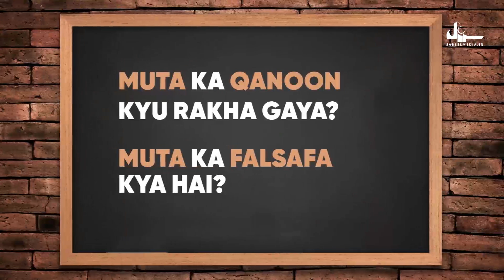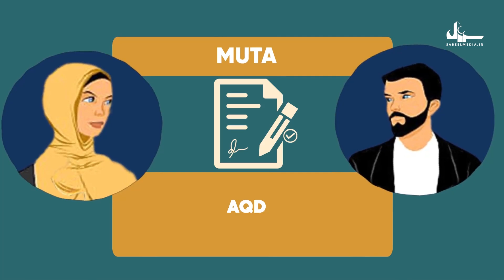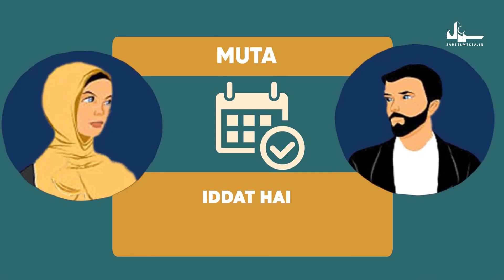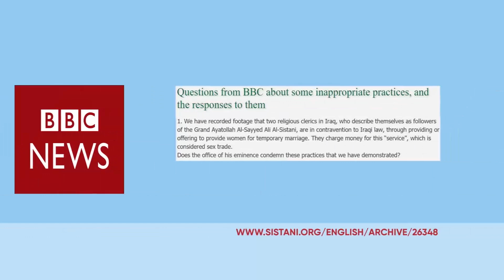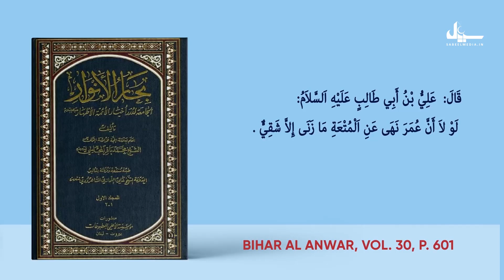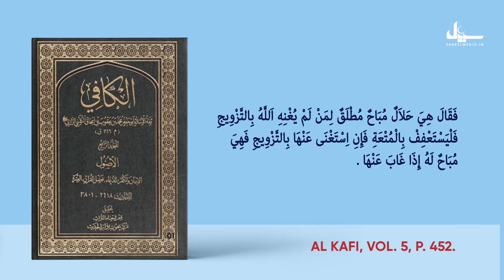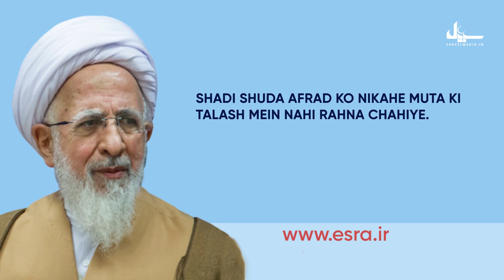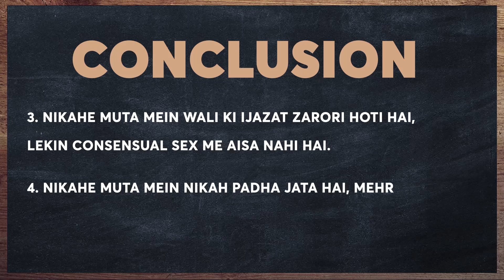Sabeel Media | Prostitution Aur Mutah mein Farq? | Muta vs Consensual Sex | Sahaba Muta karte the?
Muta Episode 02 Quran se Nikah muta sabit hai?| Prostitution Aur Mutah mein Farq?